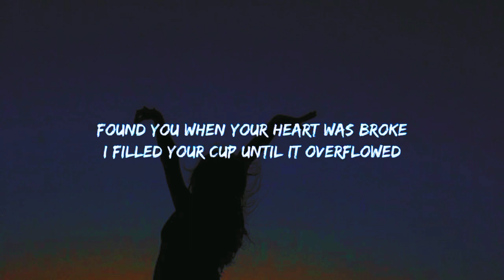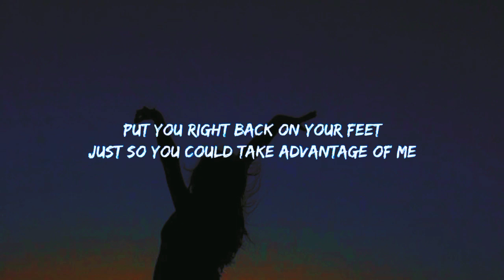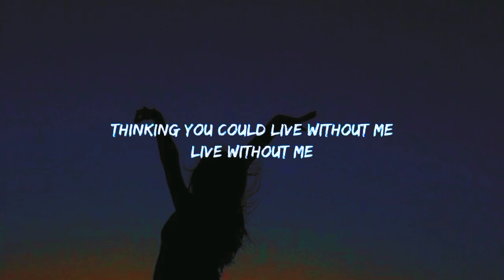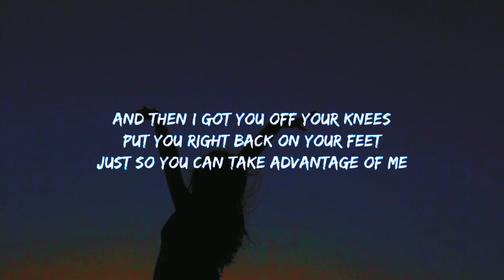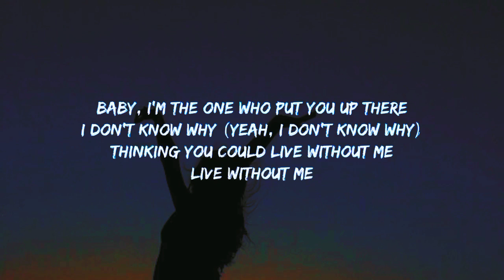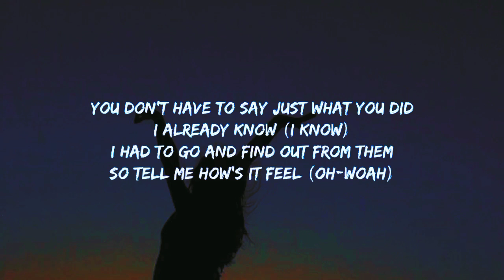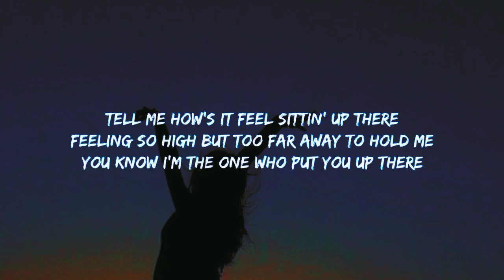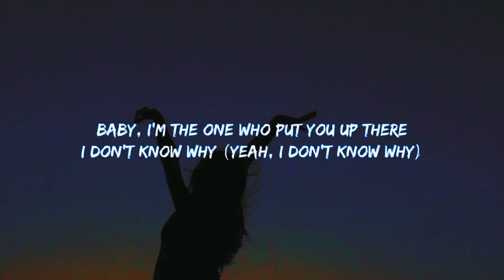HALSEY - WITHOUT ME ( LYRICS)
Dengan Senang Hati Kami Siap Menghapusnya.